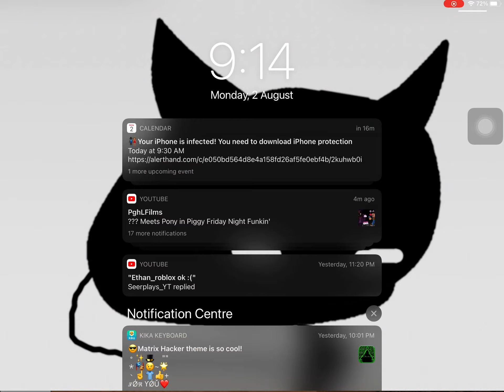This is what you are for saying lol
Sorry seer but you said lol
But just forget it